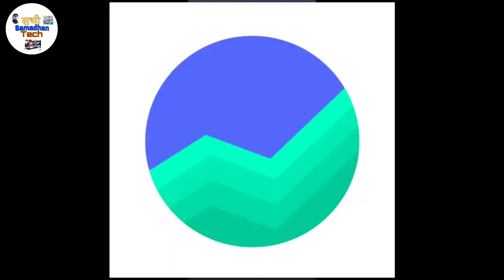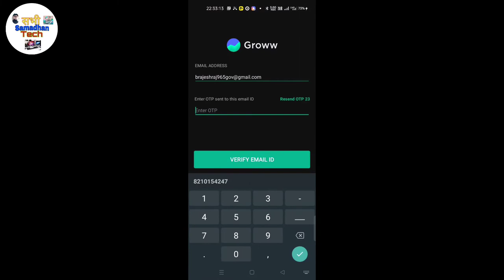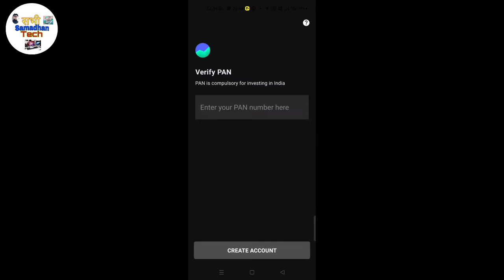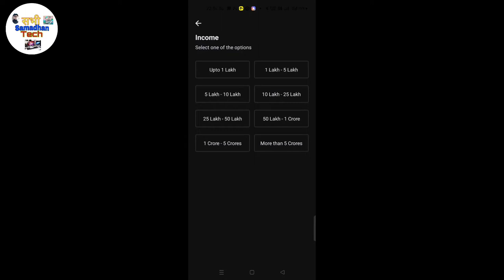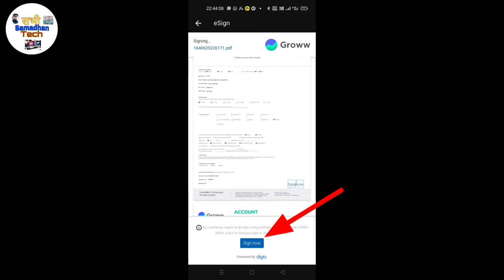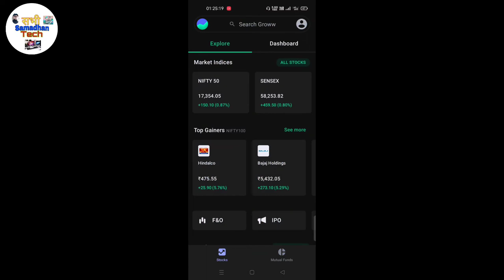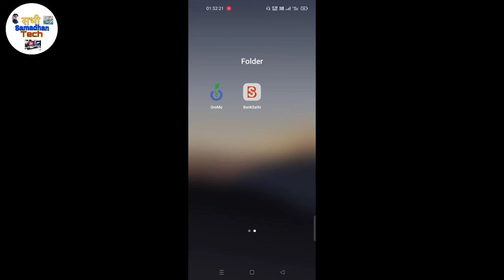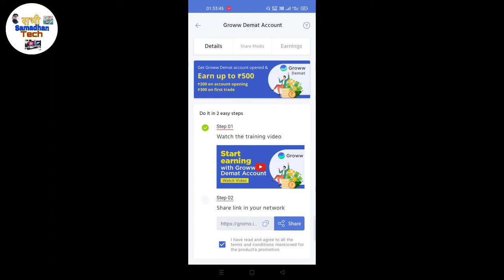Groww app refer and eran | grows app account kaise banaye